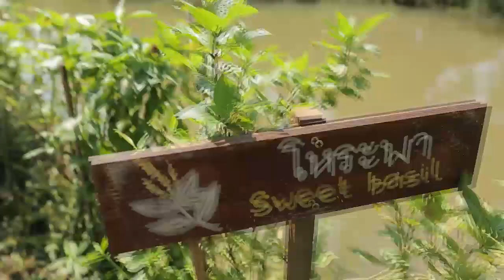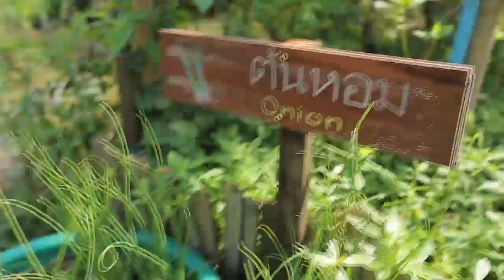ตลาดสดพระราม๔ I 3 ก.พ.61I เพ็ชร-ฐกฤต พาบุกฟาร์มวาสนา!! (4/4)